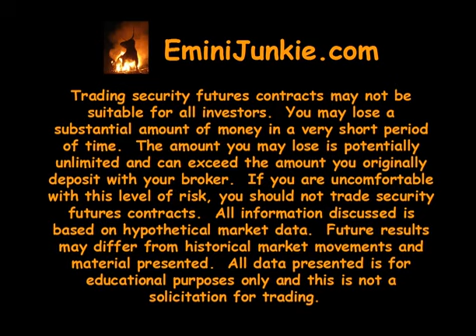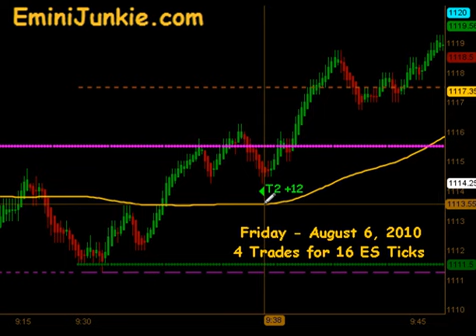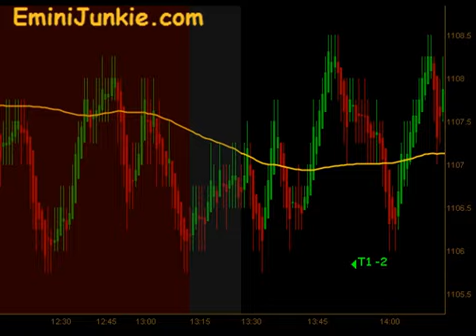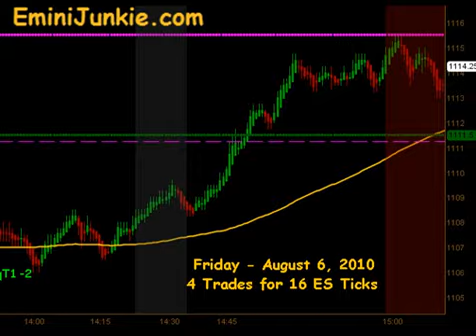Learn How To Trade ES Future from EminiJunkie August 6 2010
Learn To Day Trade ES Futures | Your ES Trading Mentor | Daily Trading Plan Video Results | Trading Plans with Day Trading Rules | Learn Technical Analysis | Profitable Trading Strategies | Fibonacci